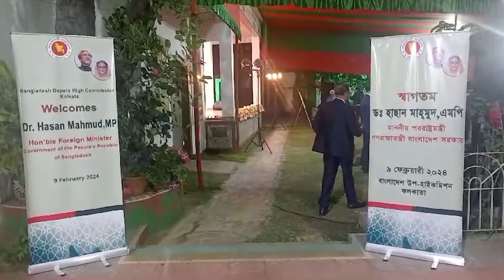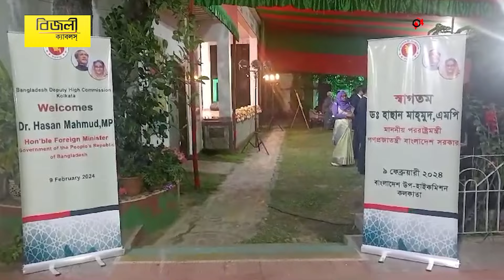তিস্তা সংকট ২০২৬ সালের মধ্যে মিটে যাবে: পররাষ্ট্রমন্ত্রী || Jago News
তিস্তা সংকট ২০২৬ সালের মধ্যে মিটে যাবে: পররাষ্ট্রমন্ত্রী